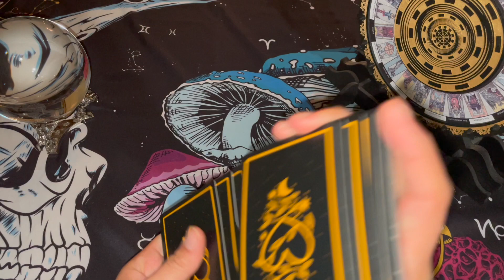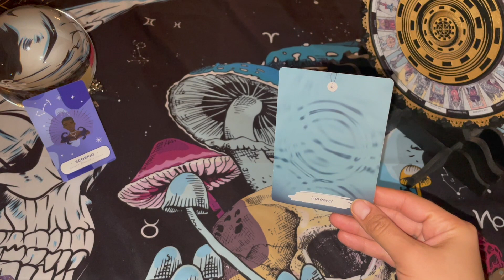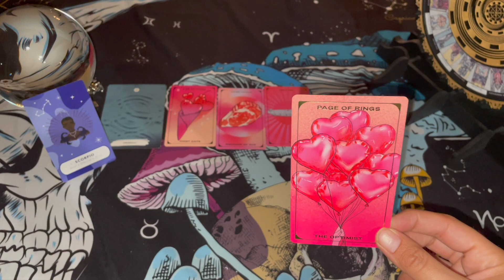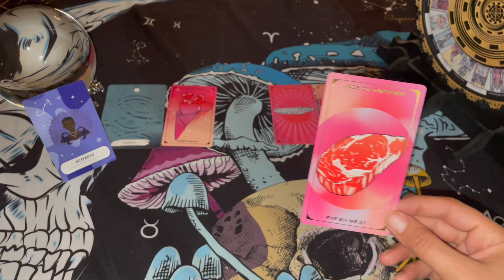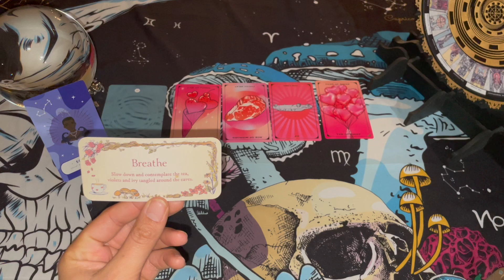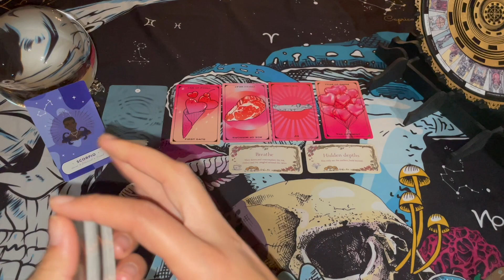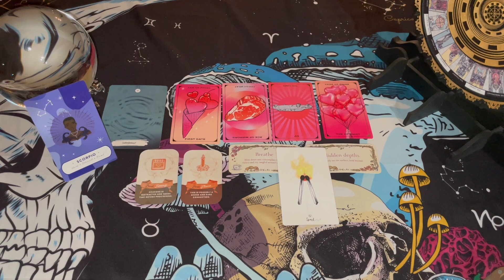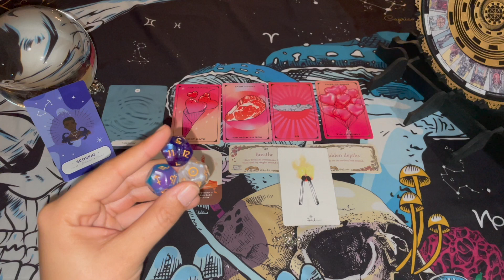♋️ Cancer 🎉 2023 NEW YEAR LOVE 🥹💕 At First They're All Surface...Then They Become The DEEPEST Person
Secret Garden Inspiration Cards